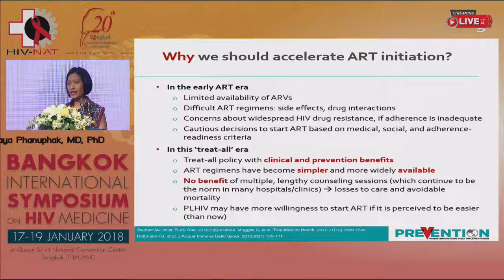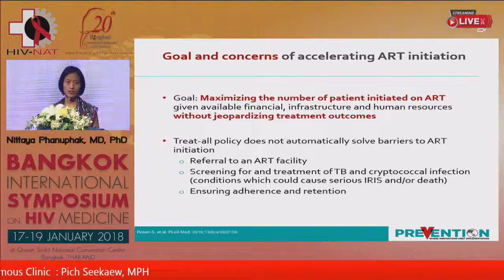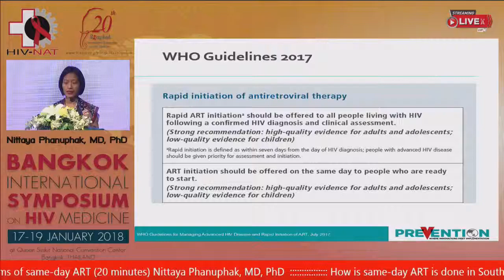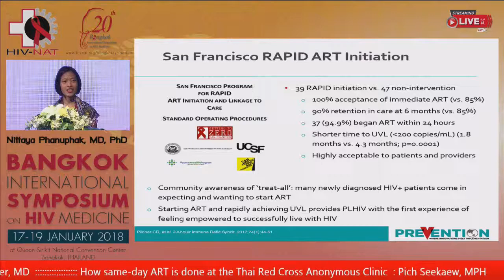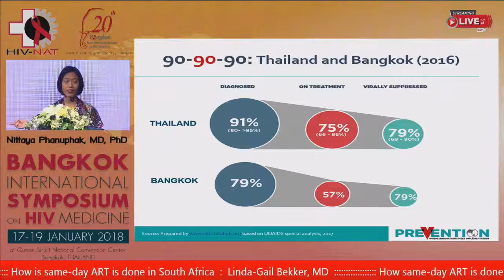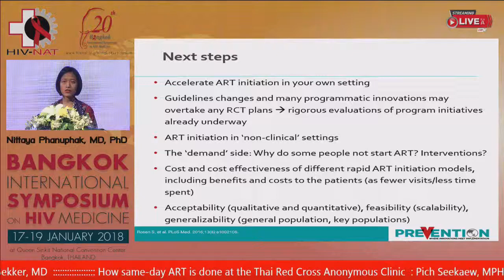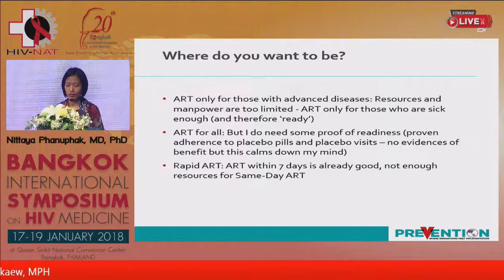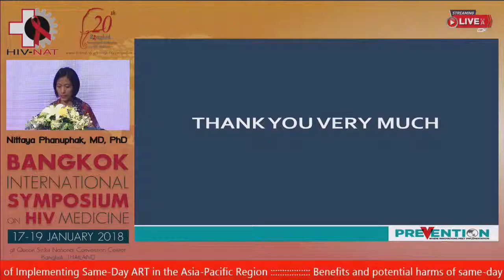Benefits and potential harms of same day ART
Lectured by
Nittaya Phanuphak, MD, PhD
Chief of SEARCH, Thai Red Cross AIDS Research Centre, and Chief of Prevention, Thai Red Cross AIDS Research Centre, Bangkok, Thailand